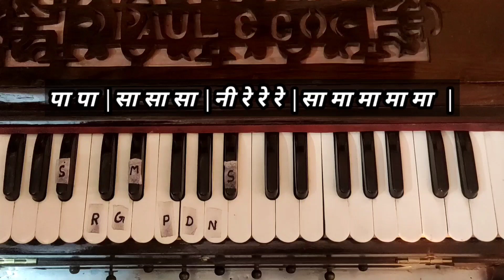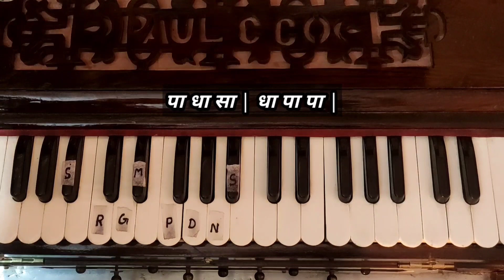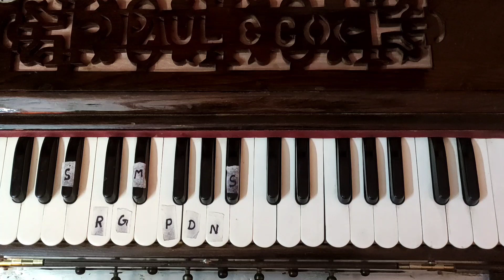Harmonium tutorial | Mere Sapnon Ki Rani | How to play harmonium | Movie : Aradhana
How to play song in harmonium | Harmonium tutorial | Mere Sapnon Ki Rani | How to play harmonium | Movie : Aradhana |